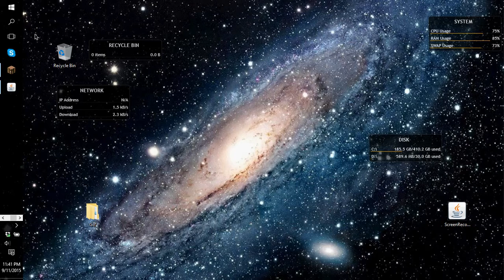TXP-MC Plays :: WynnCraft - w/ a 'Cameyo'!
I purposefully mispelled part of the title - have fun with that in the comments down below! XD

Also, prepare to meet a new player!
playing on WynnCraft servers (ip was shared last year)